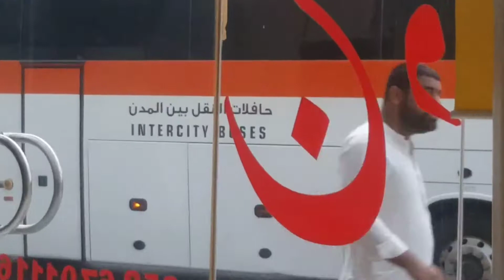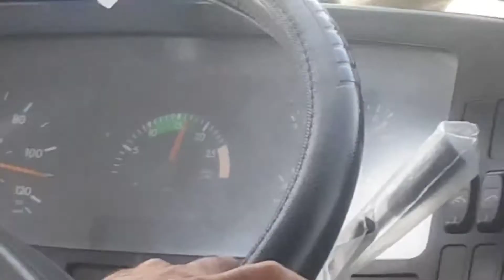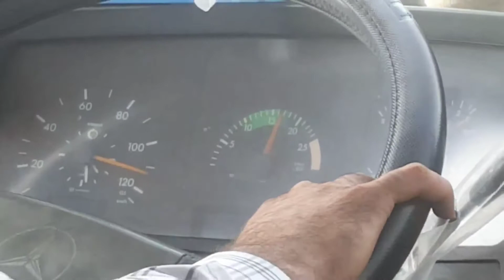my travel for umrah part 1 | sharjah to soudi arabia |soudi arabia &use border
we start our journey from sharjah 8:00 AM morning